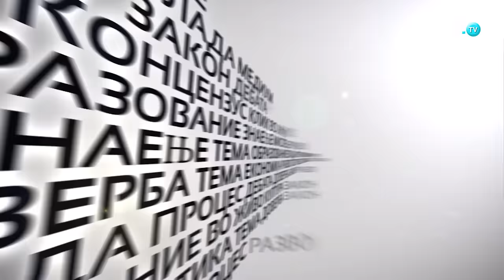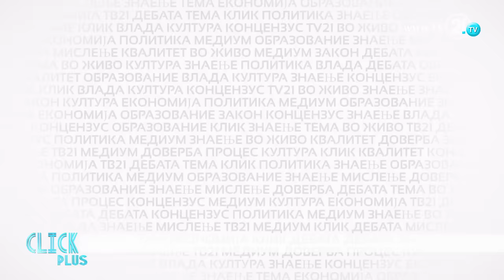Click Plus - Македонија - САД, пред и после Трамп 10.11.2016